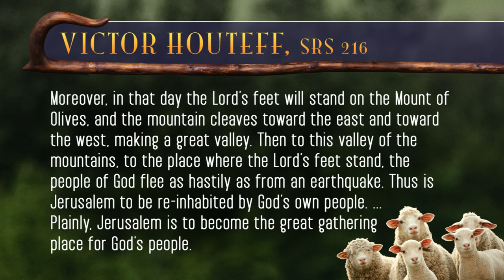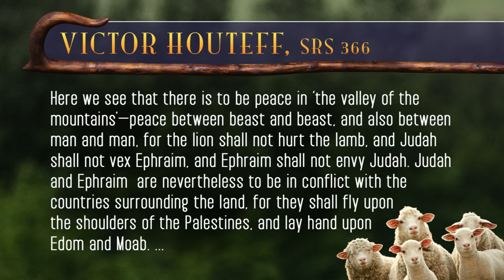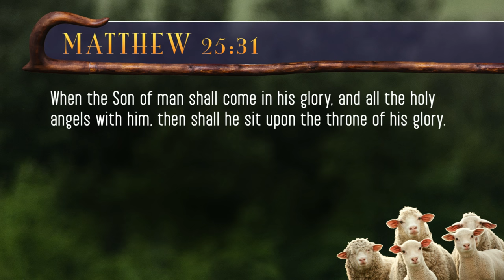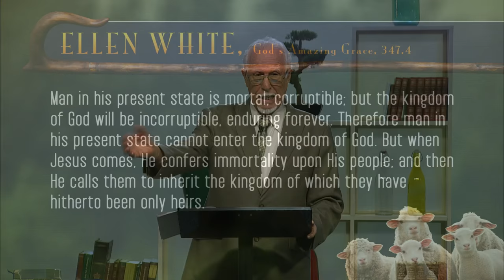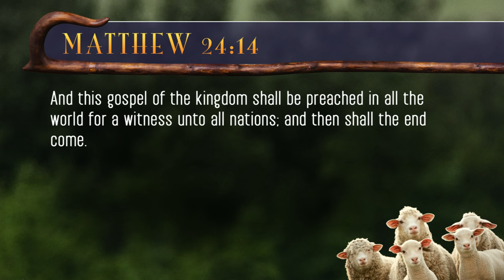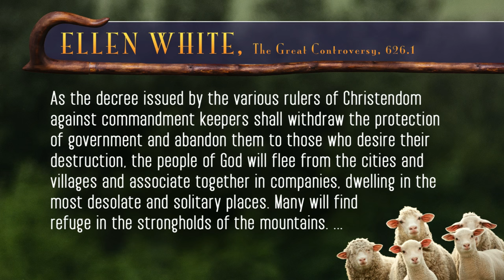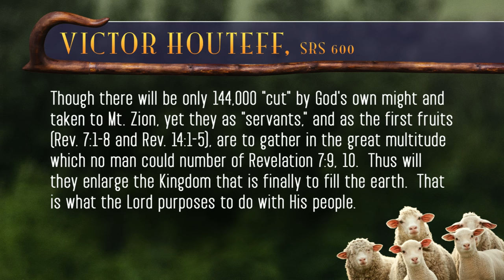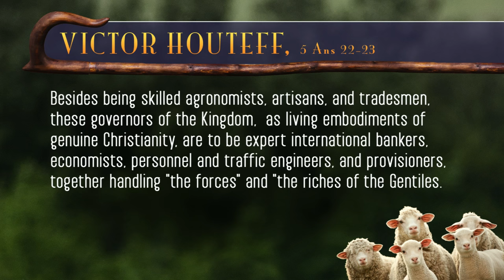Theological Analysis of the Davidian Movement - The Kingdom of Glory... - Ismael Rodriguez - 4 of 10